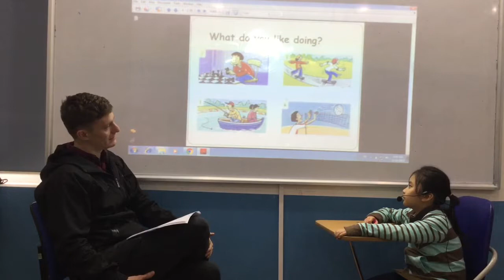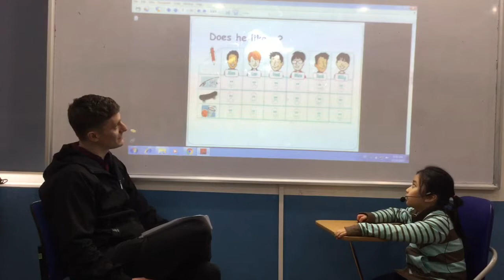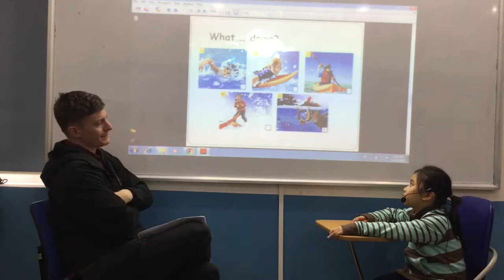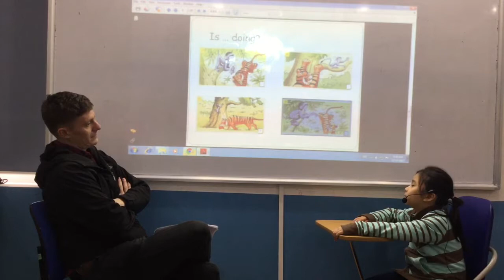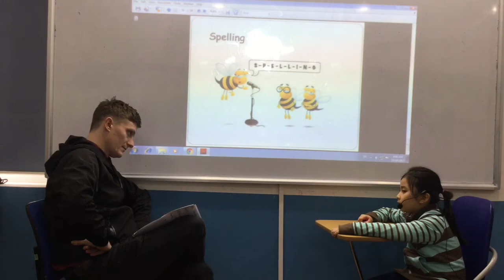Canadian English Council - Chau Anh - English Smart 3H - Video Test 1 In December 2017